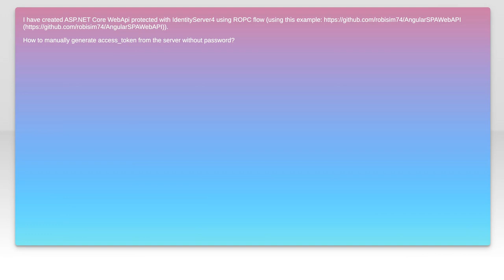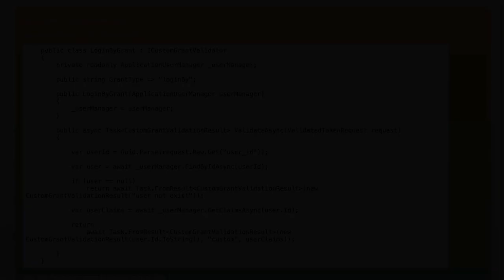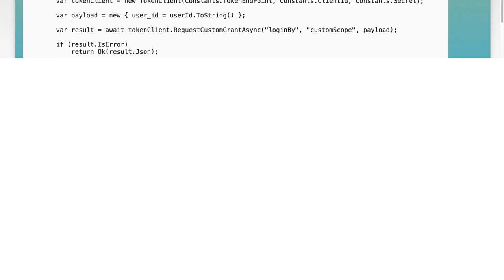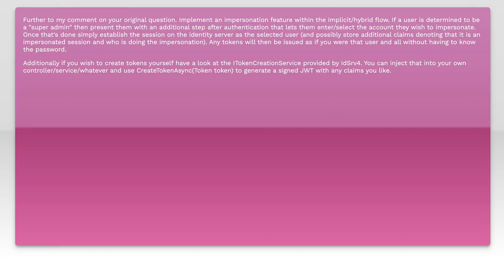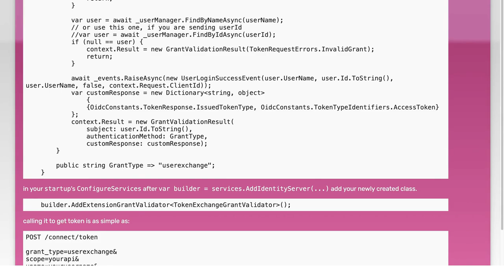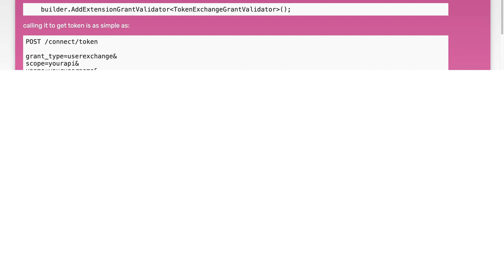How to Generate Access Token with IdentityServer4 Without Password Authentication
In this video, we will explore the process of generating access tokens using IdentityServer4 without relying on password authentication. As security becomes increasingly important in modern applications, understanding alternative methods for token generation is crucial. Join us as we delve into the steps and best practices for implementing this approach, ensuring a more secure and efficient authentication mechanism for your projects.

Today's Topic: How to Generate Access Token with IdentityServer4 Without Password Authentication

Related to: identityserver4, accesstoken, generateaccesstoken, tokengeneration, oauth2, authentication, passwordlessauthentication, apisecurity, #.netcore, identitymanagement, secureapiaccess, token-basedauthentication,